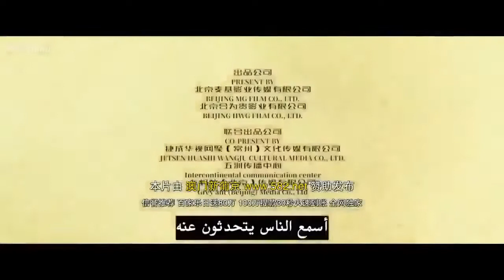سيف الإمبراطور فيلم أكشن مترجم كامل 2020/Sword of the Emperor full action movie with subtitles 2020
إذا أعجبك فيلم لا تنسى الإشتراك في القناة و الإعجاب حتى يصلك الجديد